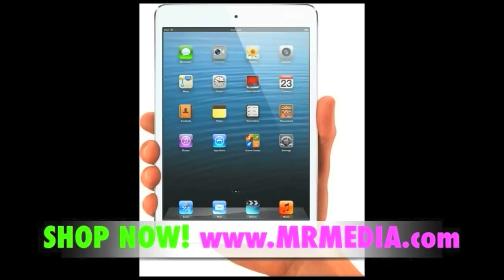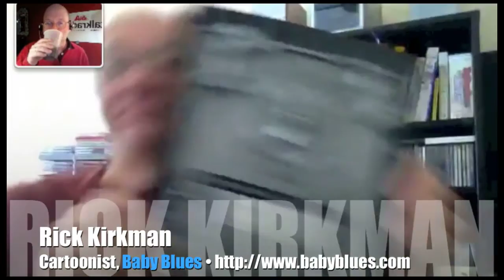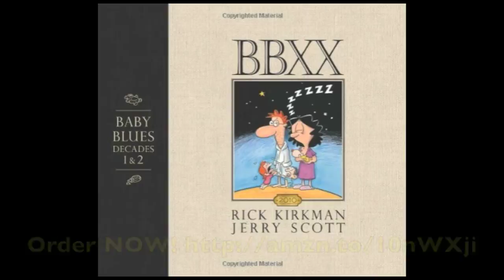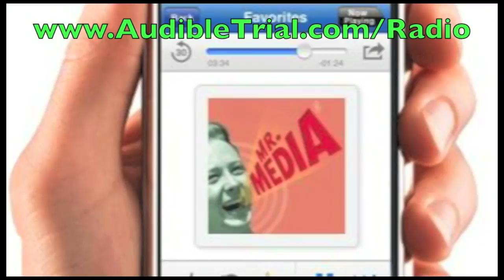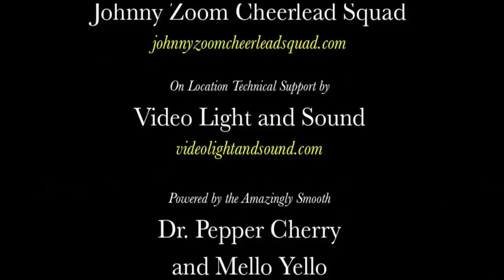Baby Blues cartoonist Rick Kirkman sketches the family! INTERVIEW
More than any other strip I've read in my lifetime, reading "Baby Blues" while you're a new parent always made it seem like cartoonist Rick Kirkman and writer Jerry Scott had a collection of video cameras wired throughout our home. The things that happened to Darryl and Wanda always happened to Mimi and me, too!

That, of course, is the brilliance of any great literature, whether it is Dickens or Schulz, Eisner or Spielberg. If it is applicable to our own lives, we love and appreciate it all the more.

I recently had the thrill of reading BBXX, a.k.a. Baby Blues Decades 1 & 2, a beautifully packaged collection of the best Baby Blues strips from the feature's first 20 years, chosen by the creators themselves. In addition, the individual comics are liberally sprinkled with memories and anecdotes from Kirkman and Scott, explaining the inspiration behind some of their best gags. There are also character sketches from the pre-history of the strip and a collection of some of the best Sunday title panels you've probably never seen.

Rick Kirkman and Jerry Scott were on Mr. Media a couple years ago but I invited Rick back today to talk about the new collection and also to discuss his nomination this year by the National Cartoonists Society as Outstanding Cartoonist of the Year. It is a very tough candidate class, too: besides Kirkman, Stephan Pastis of "Pearls Before Swine" and Brian Crane of "Pickles" are also nominated. The Reuben Award winner will be announced on May 25th, 2013 at the annual NCS Reuben Awards dinner in Pittsburgh, PA.